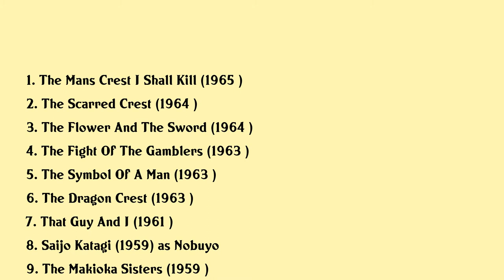Yukiko Todoroki Movies list Yukiko Todoroki| Filmography of Yukiko Todoroki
Yukiko Todoroki Full Movies List Filmography of Yukiko Todoroki

Latest movies of Yukiko Todoroki are:

1. The Mans Crest I Shall Kill
2. The Scarred Crest
3. The Flower And The Sword
4. The Fight Of The Gamblers
5. The Symbol Of A Man
6. The Dragon Crest
7. That Guy And I
8. Saijo Katagi
9. The Makioka Sisters
10. Temptation On Glamour Island
11. The Stream Of Youth
12. Red Pier
13. A Slope In The Sun
14. Temptation
15. Dancing Sisters
16. Joshiryosai
17. Called To The Stand
18. Suzaki Paradise Red Light
19. Hungry Soul
20. Hungry Soul Part Ii

Complete list of movies acted by Yukiko Todoroki are in this video.

Please Comment down your favorite movie of Yukiko Todoroki